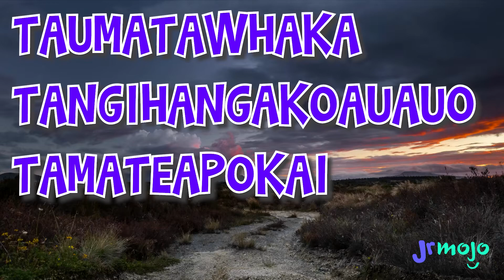NEW ZEALAND! Mini Fantastic Facts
Did you know that the Lord of the Rings was filmed in New Zealand? Learn about this and so much more in this mini fantastic facts episode!

JrMojo is dedicated to producing safe, educational, and fun online content. We upload videos that include fact-driven information, value-based learning, and just plain silliness. Our programs include interactive games, a question & answer show, music videos, informative game shows, storytelling videos, DIY crafts, and so much more!